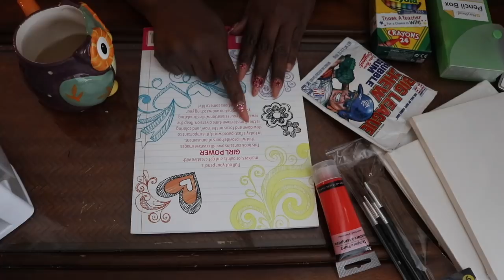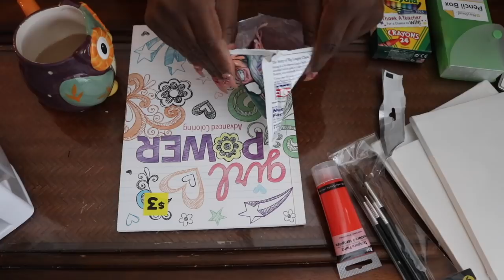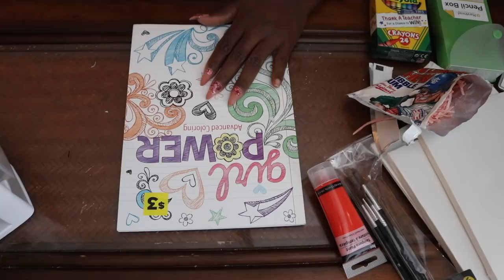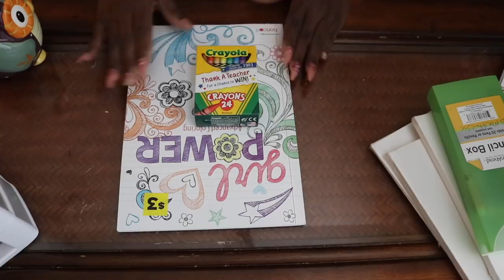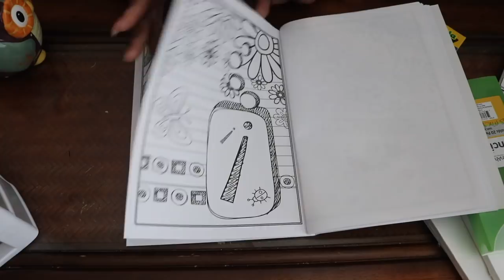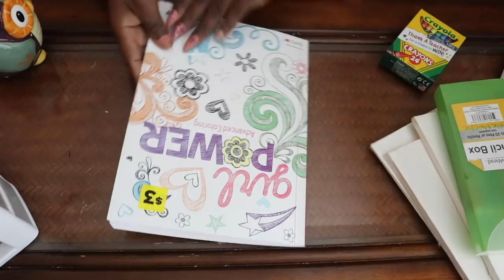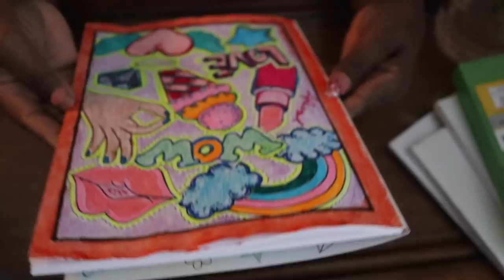Color With Me ASMR Big League Chewing Gum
Hello Spirits Of Lights, Fun Relaxing Calming Entertainment To Help You Sleep. ASMR Big League Chewing Gum Coloring